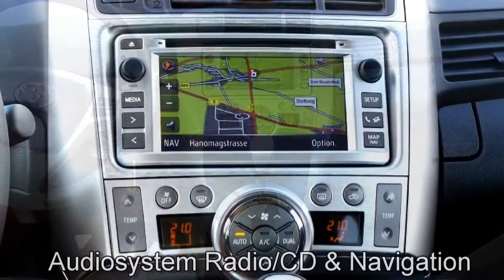Autohaus S+K Toyota Verso